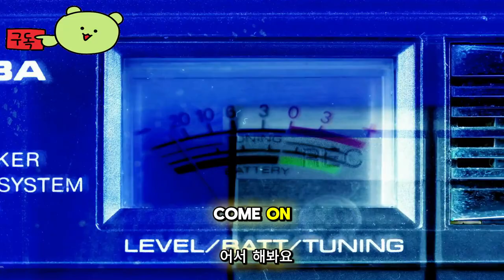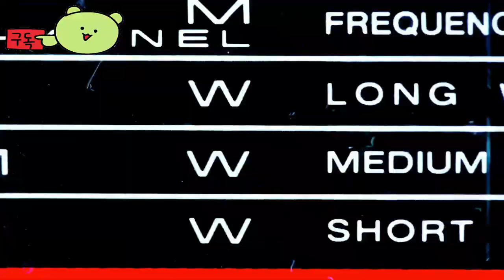디아블로 이모탈 ( Diablo Immortal ) 2주년 이벤트 영상 2rd anniversary event video